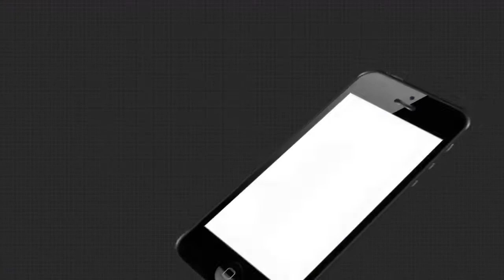ଆମରଣ ଅନସନରେ ସୋର ଅନନ୍ତପୁର ସରପଞ୍ଚ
ବାଲେଶ୍ବର ଜିଲ୍ଲା ସୋର ବ୍ଲକ ଅଧିନ ଅନନ୍ତପୁର ପଞ୍ଚାୟତର ସରପଞ୍ଚ ବିଶ୍ବାନଥ ବେହେରା ସୋର ପଞ୍ଚାୟତ ସମିତି କାର୍ଯ୍ୟାଳୟ ଆଗରେ ଧାରଣା ଦେଇଛନ୍ତି । ଏହି ପଞ୍ଚାୟତକୁ କରୋନା ସମୟରେ ଫେରିଥିବା ପ୍ରବାସୀ ମାନେ ସରକାରଙ୍କ ମହାତ୍ମା ଗାନ୍ଦୀ ନିଶ୍ଚିତ କର୍ମ ନିଯୁକ୍ତି ଯୋଜାନରେ ପୋଖରୀ ଖୋଳା ତଥା ମାଟି ରାସ୍ତା ନିର୍ମାଣ ଇତ୍ୟାଦି କାମ କରିଥିଲେ ହେଲେ ବର୍ତ୍ତମାନ ପର୍ଯ୍ୟନ୍ତ ମଜୁରୀ ପାଇପାରି ନାହାଁନ୍ତି